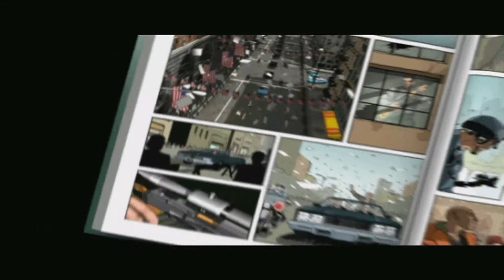Let's Play XIII #1 - Der Beginn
Viel Spaß mit "Let's Play XIII #1 - Der Beginn" :)
Schreibt in die Kommentare wie euch das Video gefallen hat :)